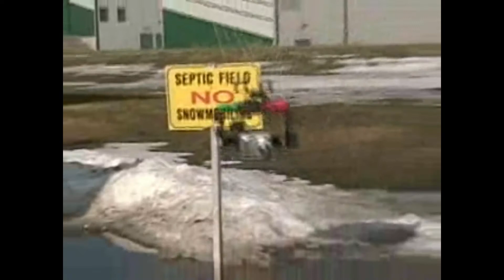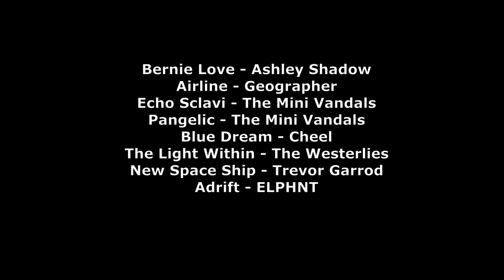Thunder Bay K. A. P. Kite Aerial Photography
Aerial photography of Thunder Bay by using kites and a radio controlled picavet.